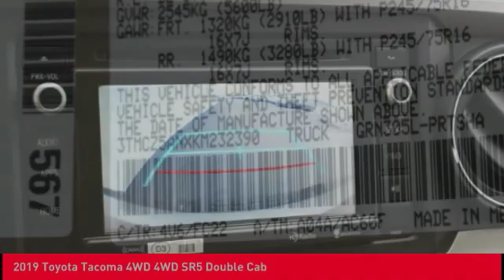2019 Toyota Tacoma 4WD O'Fallon IL 19541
2019 Toyota Tacoma 4WD 4WD SR5 Double Cab

Newbold Toyota
1282 Central Park Dr

Pick up this Quicksand - Tan 2019 Toyota Tacoma 4WD, available today at Newbold Toyota. This could be the one you've been searching for.